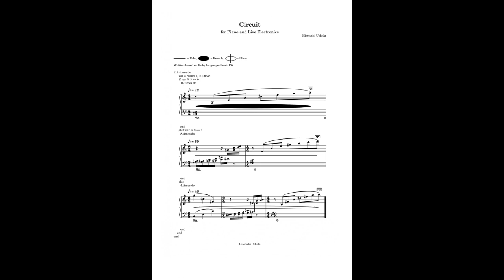Circuit for Piano and Live Electronics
This music is made with Sonic Pi and MuseScore.